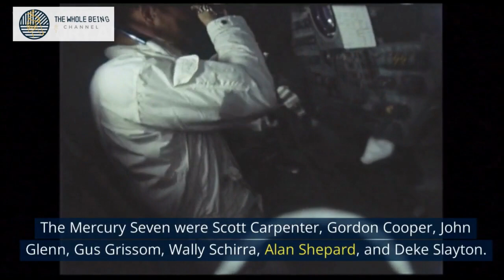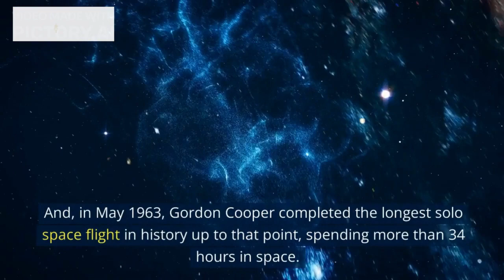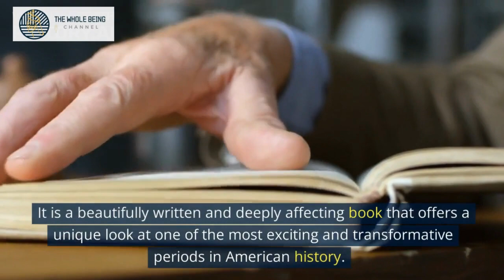Why You Should Read "The Right Stuff" by Tom Wolfe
"The Right Stuff" by Tom Wolfe! This classic non-fiction book chronicles the early days of the American space program and follows the lives of the first American astronauts, known as the "Mercury Seven." The book is a thrilling and detailed look at the challenges and dangers faced by these pioneering astronauts and the scientists and engineers who worked behind the scenes to make their missions a success.
It is a testament to the bravery and determination of these men, who risked their lives to explore the unknown and push the boundaries of human achievement. In addition to its captivating narrative, "The Right Stuff" is also known for its richly detailed and immersive writing style. If you're interested in the history of the space program or in the stories of real-life heroes, "The Right Stuff" is a must-read!